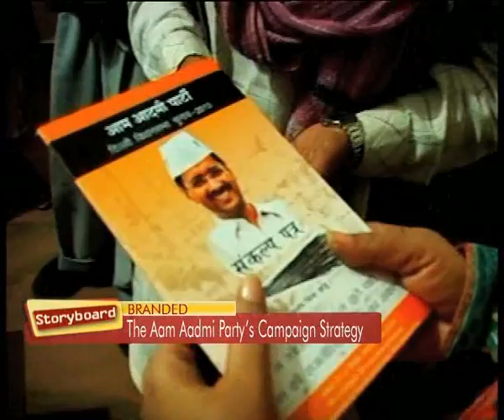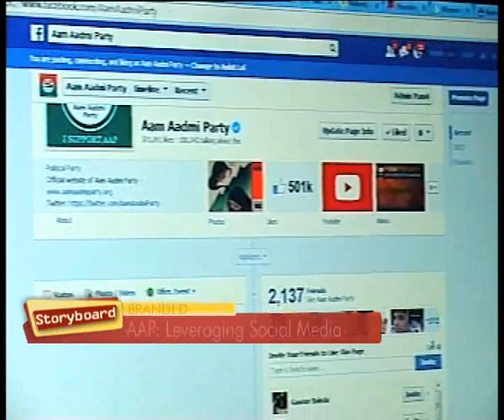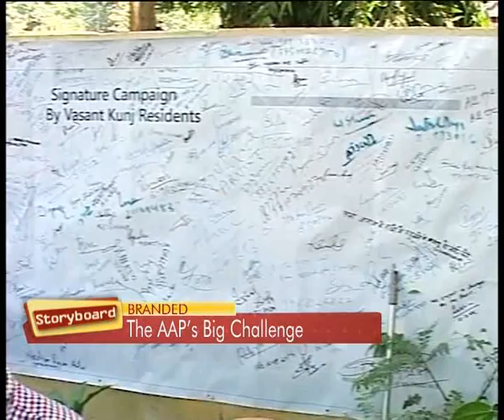Storyboard - 30 November 2013 - Part 1 - AAP's Campaign Strategy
Election fever has reached a high pitch in the national capital, where 70 MLAs will be elected on 4th December. The most watched election before next year's general elections, this is also the most interesting election we have seen from a marketing and communication point of view. The Aam Aadmi Party has emerged as a serious contender, not just on the back of its brand of politics, but by using its limited experience and more importantly, resources to segmentise and target voters using direct contact and social media. All this by building a large network of volunteers. Storyboard reports.